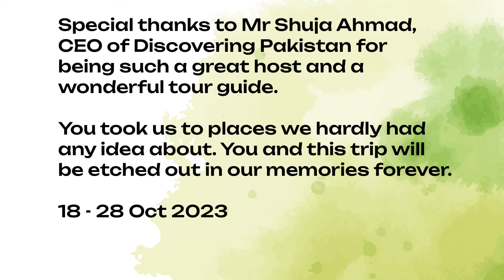Beautiful Autumn in Hunza🇵🇰 from the camera of travelers from Singapore🇸🇬 | Part 2/2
From Singapore to Pakistan: Watch as our perceptions shift, and stereotypes shatter in the most unexpected way. Join us on an unforgettable journey through the heart of Pakistan, where hospitality knows no bounds, and beauty knows no limits. Experience the transformation firsthand as we explore the diverse landscapes, rich culture, and warm-hearted people of Pakistan. Discover why Pakistan stole our hearts and changed our perspectives forever!

📸 Video by Abd Hamid